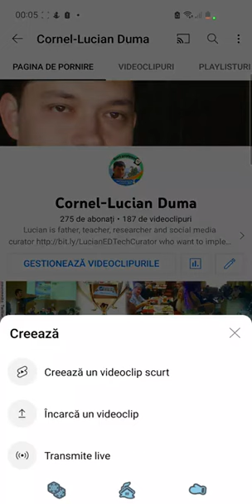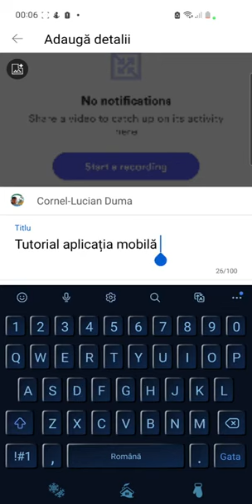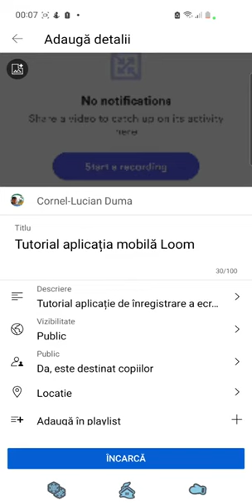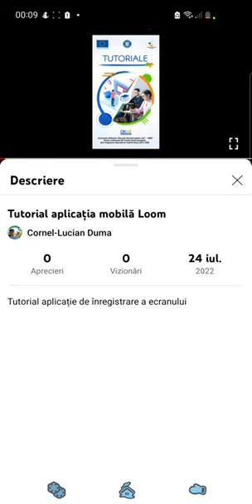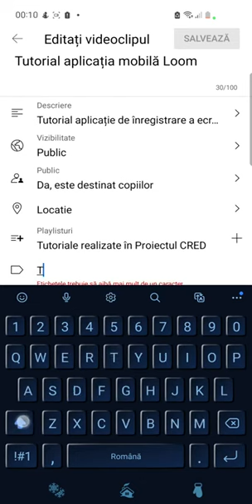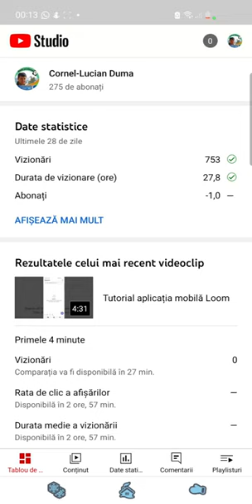Aplicația mobilă YouTube Cornel Lucian Duma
Această resursă educațională deschisă de tip video este un tutorial/ghid care vine în sprijinul profesorilor sau elevilor care doresc să utilizeze aplicația YouTube. Am prezentat cum ne logăm, prezentarea general și setările aplicației.
În acest tutorial am prezentat facilitățile aplicației YouTube

Autor: Lucian Duma